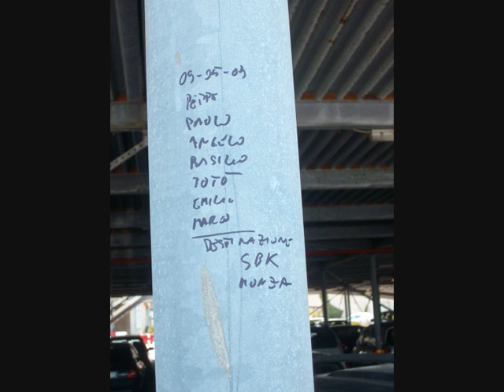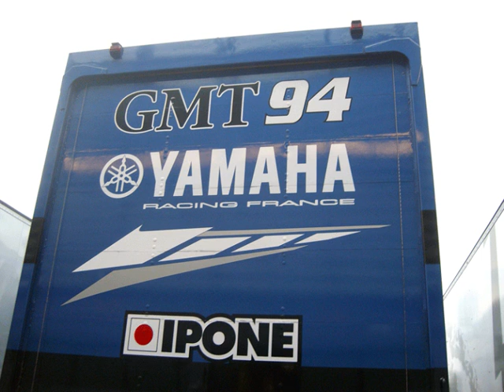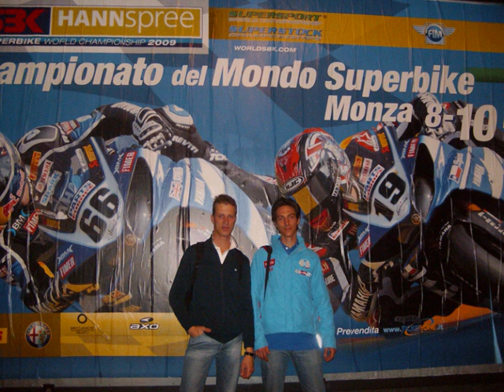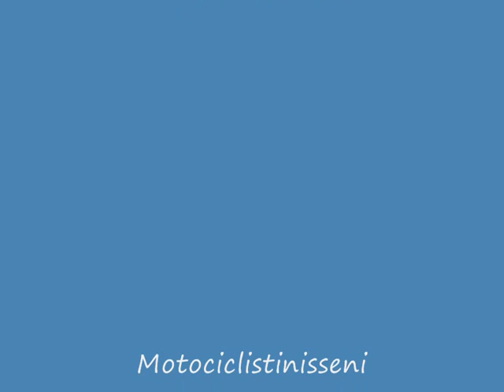motociclistinisseni sbk monza 2009